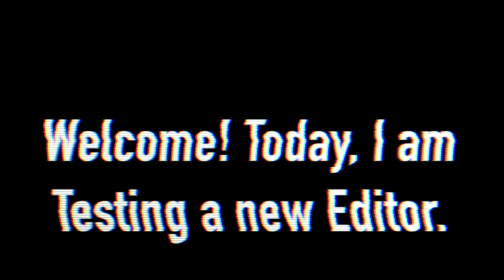Tanki Online PARKOUR + Testing Out NEW EDITOR!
~ Come Play with me! Nickname: Gold_Box_Hunter_jay

~Want to record something together? Hit me up

If you're still reading... Don't read any lower

Comment Potato if you see this!